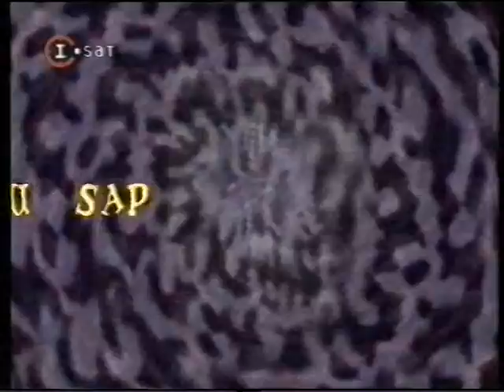Cha Cha Cha - Bailando En La Sociedad Rural